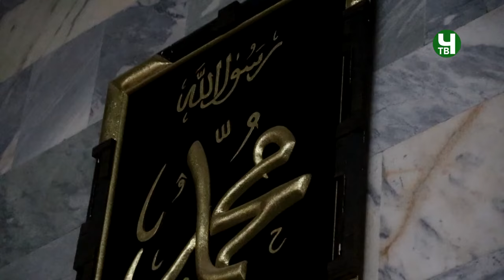"ЦIар тIамиялда хурхарал суалал" Пятничная проповедь 16 02 2024 г